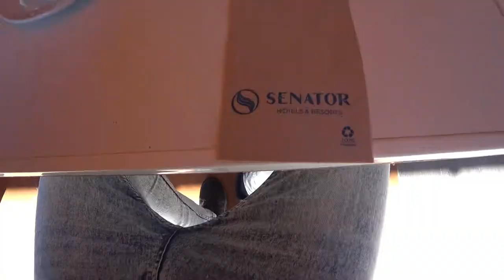🥗 Delícias do Velho Oeste: Explorando o Buffet dos Cowboys em Espanha! 🇪🇸 | EP 138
🍢 Passamos um dia espetacular no Oasys MiniHollywood, um parque temático situado em um dos cenários mais dramáticos da Espanha! 🎬🇪🇸 O destaque do parque é o cenário de faroeste, onde foram filmados muitos clássicos, incluindo "O Bom, o Mau e o Vilão". 🌵🎥

Uma menção especial vai para o buffet do restaurante Arizona. 🍽️ Havia uma grande variedade de alimentos disponíveis e a seleção de sobremesas estava simplesmente deliciosa. 🍰😋

No geral, tivemos uma tarde fantástica e eu recomendo muito esta atração! Um lugar perfeito para os fãs de faroeste e para quem busca uma experiência divertida e cheia de sabor.

[🎬] 00:00 ◀ Introdução
[🍝] 01:12 ◀ Buffet
[🍴] 08:05 ◀ Degustação
[🌳] 10:43 ◀ Espaços Exteriores
[🍽️] 12:01 ◀ De faca e Garfo
[🍨] 15:00 ◀ Buffet Doces
[🍰] 17:30 ◀ Momento de Doçaria
[📅] 20:05 ◀ Momentos Finais

Oasys MiniHollywood - Almeria
Carretera Nacional 340A, Km. 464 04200 Tabernas Almería
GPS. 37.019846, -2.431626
Desde la A-92 salida 376 Tabernas
Desde la A-7 salida 514 Tabernas Sorbas
Teléfonos: (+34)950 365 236 /(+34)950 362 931

▼ 📁 *Conteúdo Relacionado* ▼